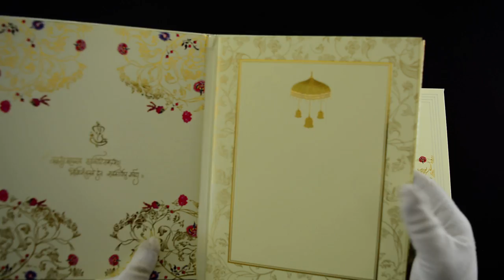Jazzy Design Luxury Wedding Invitation Card | Peacock Design Invites | FMC2174BOX | Madhurash Cards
The trend of offering the wedding card with dry fruit gifts or chocolates as a gift is swiftly increasing in modern times! The box is fully covered with a high-grade imported card with a mixture of fine hardboard quality. The front part adorns with multiple embossed designs with quality gold foil workmanship. The box includes a card that is made out of a thick sheet with designer multiple wedding themes. It also features a magnetic lock to open & close. It’s a luxury...!